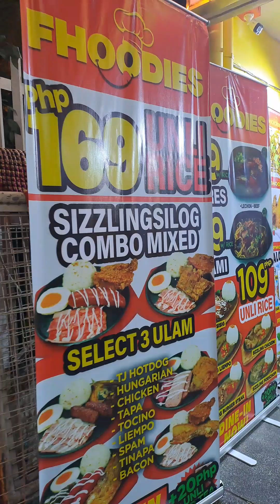FHOODIES TAYTAY BRANCH malinis..masarao at mura